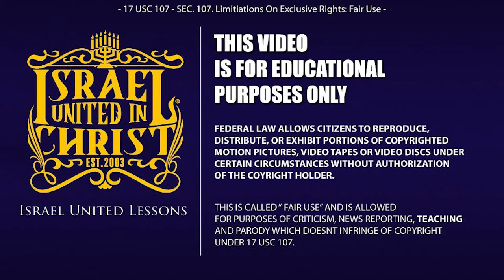Native Americans Went In Slavery On Ships In 1617!